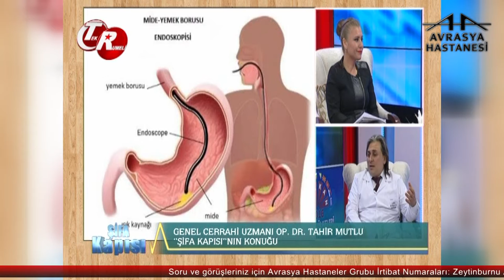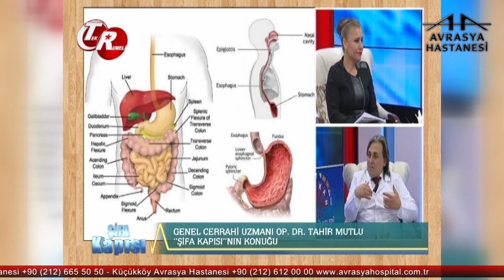Reflü Teşhis ve Tedavisinde Endoskopi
Avrasya Hastanesi Gaziosmanpaşa Genel Cerrahi Uzmanı Yrd. Doç. Dr. Tahir Mutlu, reflü ve mide hastalıklarının teşhisinde endoskopinin önemi hakkında bilgilendiriyor.